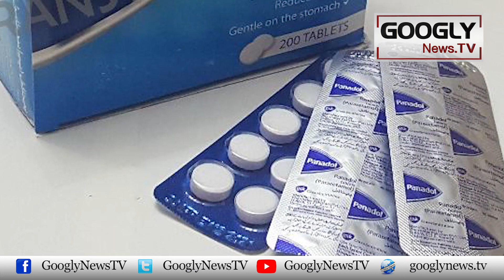Dengue Waba Kei Surat Ikhtiar Kar Giya, Lahore Mein Tabahi Macha Dei | Googly News TV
Dengue Waba Kei Surat Ikhtiar Kar Giya, Lahore Mein Tabahi Macha Dei